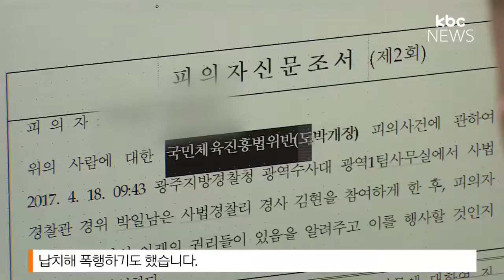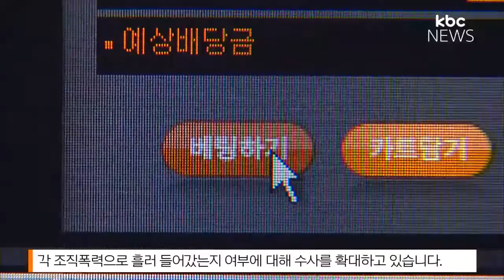70억원대 불법 도박사이트 운영 조폭 무더기 검거